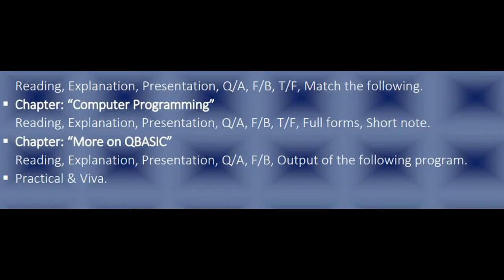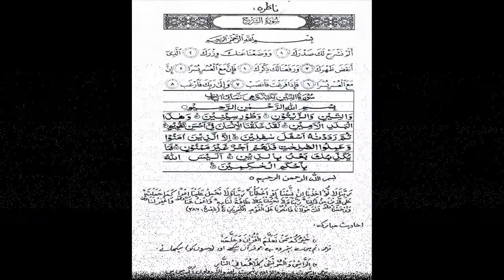Syllabus of class 7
Ameen Public School